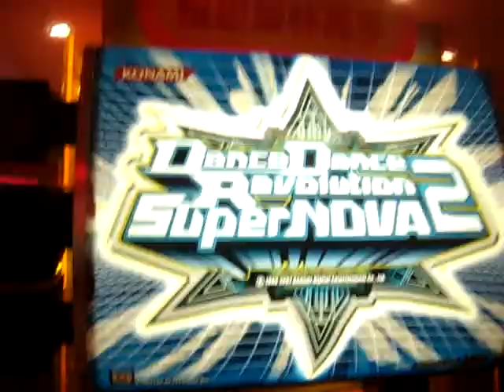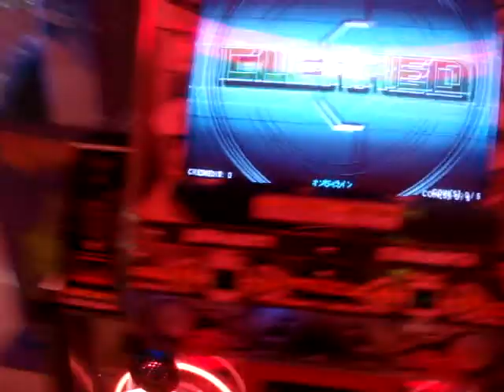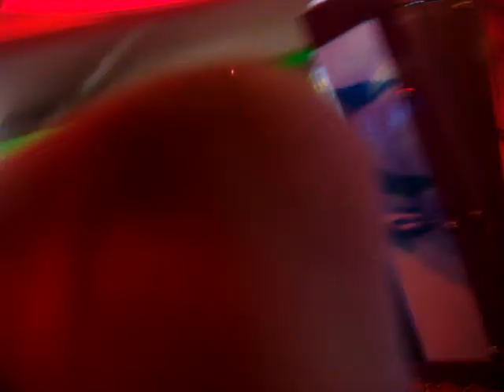Dr.D AAA Across the Nightmare Challenge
This is a video of me getting a AAA (PFC) on the song Across the Nightmare Challenge. It's a tough song but I think this took me less tries then going for the expert chart. Comment and rate please. Shout outs to PA!